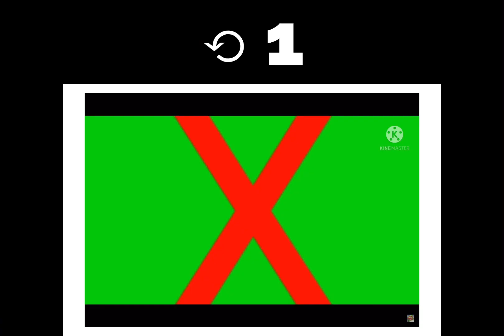TOO X50 MANY INTERRUPTIONS Green Screen (Free To Use / Read Description)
Also, the interruptions before the looped ones were not created by me, it was by @SpookyBeat.t